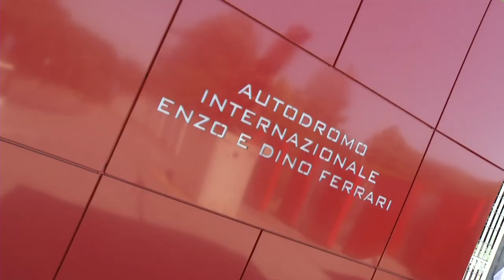Autosital - Maserati Trofeo 2012 - Etape 3, Imola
Retour en Italie, à Imola, pour la troisième étape de la troisième saison du Trofeo Maserati, le week-end du 23 juin 2012. Trente-six pilotes de 12 nationalités différentes se sont partagés les 25 Maserati GranTurismo MC Trofeo présentes sur la grille de départ.

A l'issue des trois courses, c'est le belge Renaud Kuppens qui s'empare du classement général provisoire.  Il devance Giuseppe Fascicolo et Giorgio Sernagiotto.

Pour obtenir cette première place au général, Kuppens a magnifiquement remporté la troisième course du week-end, après avoir signé deux troisièmes places dans les deux premières manches. Des manches remportées respectivement par Luca Lorenzini et Riccardo Ragazzi. La prochaine étape aura lieu en France, au Paul Ricard, le week-end du 22 juillet.